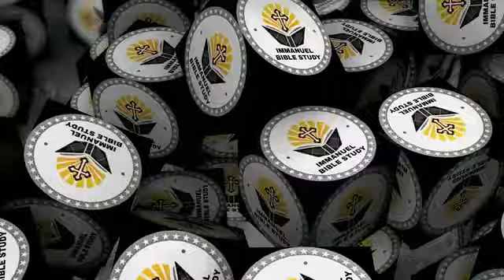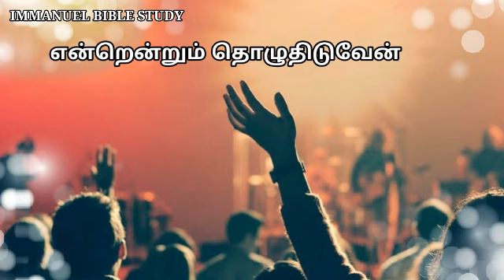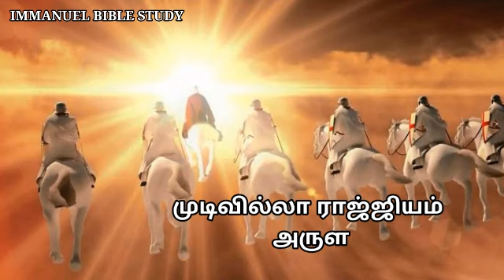ஆராதனை நாயகன் நீரே || Aradhanai Nayagan Neere || Pr.Alwin Thomas ||Tamil Christian Worship Song